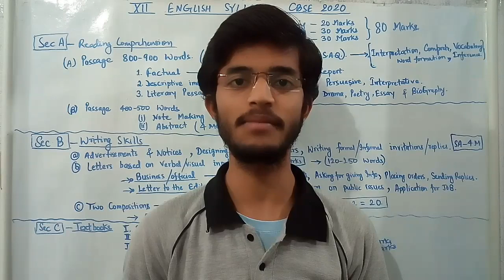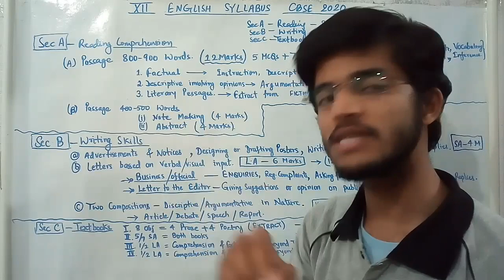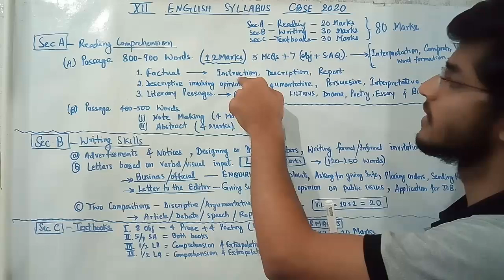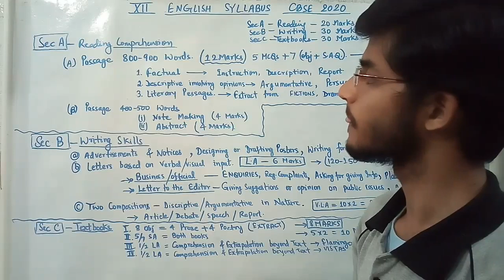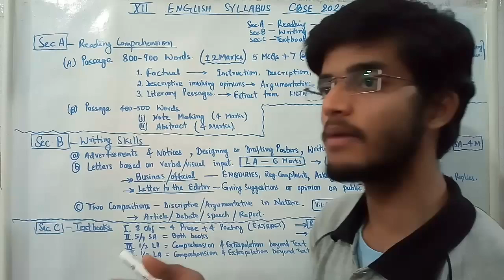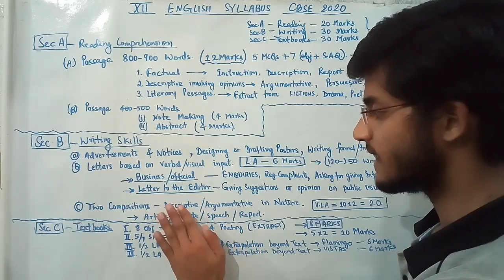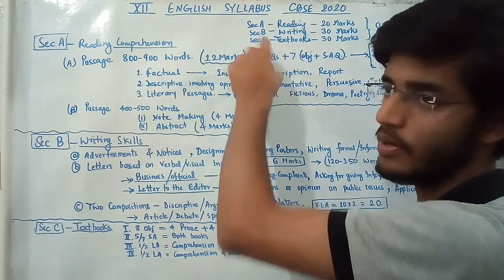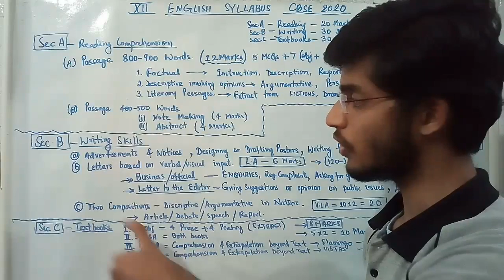English new SYLLABUS | class 12 | CBSE 2020 | Detailed section wise Reading+writing+Textbook Aim 95+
Utilize these 7 days for PCM subjects my friends. Aisa mauka fir nahi milne wala.

English ki tension chhodo. Ye to Fine art se bhi easy hai.💯✊✨

📝Cbse Official Eng. SYLLABUS 2020 pdf:-